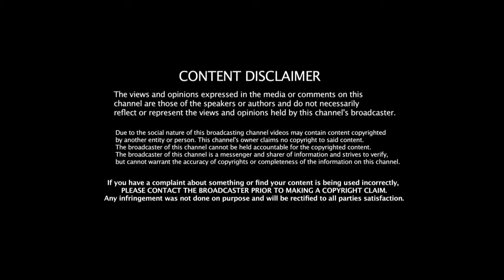Yaas Cyclone Relief // Food Distribution by Durga Maa Bengal Foundation // Founder Mr. Shivam Sen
Yaas Cyclone Food Relief.
Donating food to almost around 300 people.